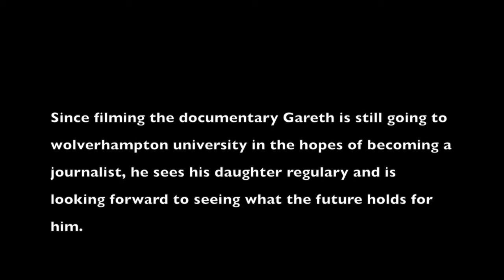A short film of recovery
A short film made by my friend Markeesh for his uni course on my journey out of drug and alcohol addiction and into a life I couldn't have dreamed of :)